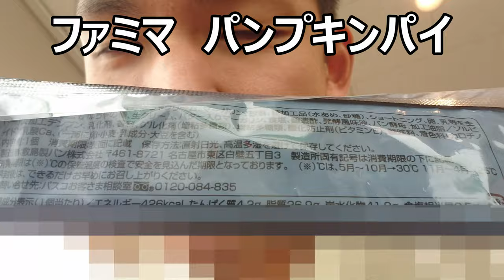ファミリーマート パンプキンパイを食べてみた。デニッシュとどっちが美味しい？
ファミリーマート　パンプキンパイを食べてみました。先日のデニッシュとどっちが美味しいかな～？其の結果は～でした！！
贈り物は此方まで↓
〒153-0042